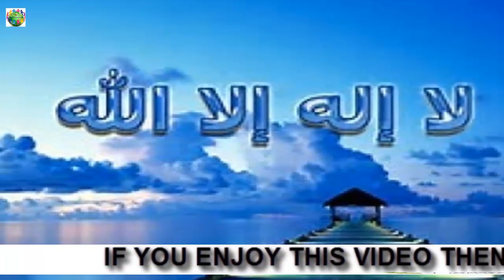রাসূল (সা.)-কে হত্যা করতে গিয়ে মুসলমান হন উমাইর বিন ওহাব!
ঐতিহাসিক বর্ণনায় এসেছে, বদর যুদ্ধে মক্কার কাফেরদের শোচনীয় পরাজয়ের পর উমাইর বিন ওহাব এবং সাফওয়ান বিন উমাইয়া কাবাঘরের পাশে বসে আলাপ করছিল। মদীনায় হিজরত করার আগে উমাইর বিশ্বনবী (সা.)  ও তাঁর সাহাবীদের অনেক কষ্ট দিয়েছিল। বদর যুদ্ধে তার ছেলে মুসলিম বাহিনীর হাতে বন্দি হয়। সাফওয়ানের সঙ্গে আলাপের সময় উমাইর বদর যুদ্ধে নিহতদের প্রসঙ্গ তোলে।  সাফওয়ান বলে: খোদার কসম! বদরে নিহতদের হারিয়ে আমাদের জীবন সত্যিই অচল হয়ে পড়েছে।